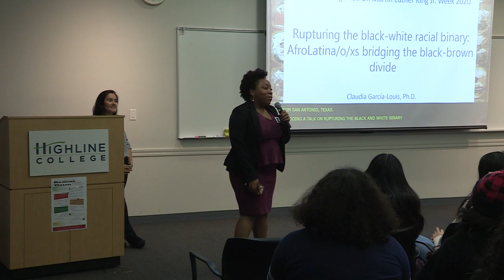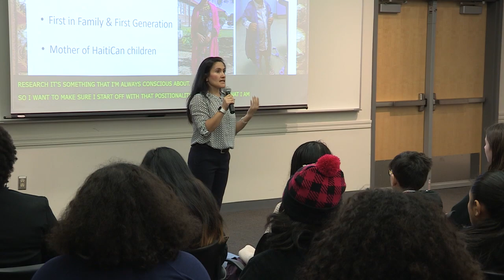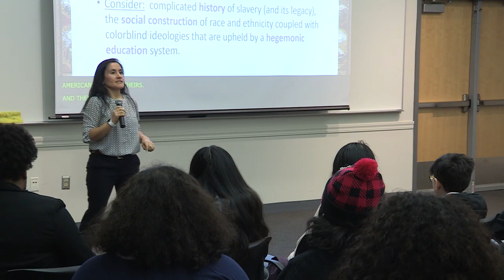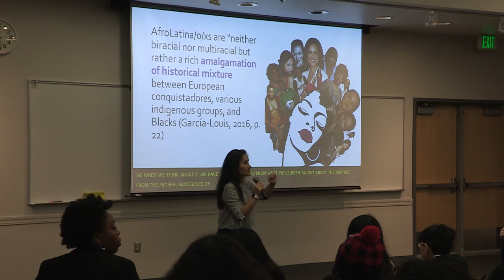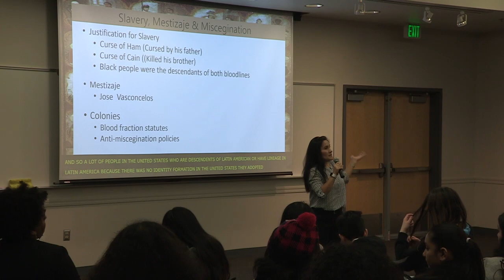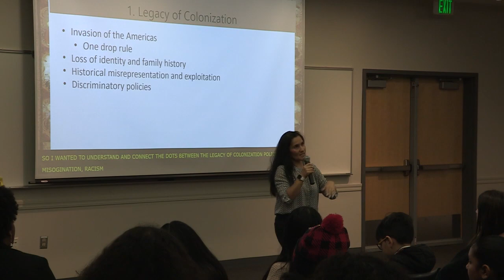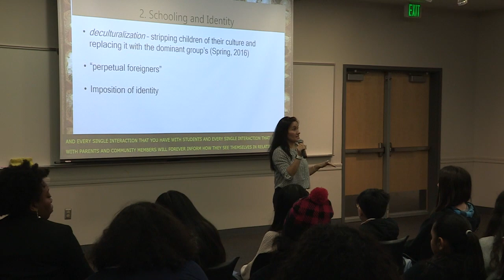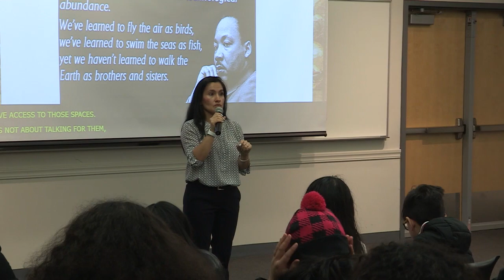MLK Week 2020: Rupturing from black-white racial binary: AfroLatinxs bridging the black-brown divide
Presented by Dr. Claudia Garcia Louis: The black-white binary is seeded in colonial invasion, slavery, and xenophobic principles. It has been utilized to keep colonist racial hierarchies in their place while sustaining the black-brown divide. In this presentation, She underscores how the social investment in racial differences is foregrounded by ahistorical accounts of American blackness and mestizaje. Finally, D AfroLatinxs could serve as the bridge between brownness and blackness given they disrupt the essentialism of the binary.
Dr. García-Louis is an assistant professor of higher education and leadership studies at the University of Texas San Antonio. Her research focuses on the racialization of Latinxs in higher education, the impact of race and racism on their academic performance, and intragroup Latinx racial heterogeneity.